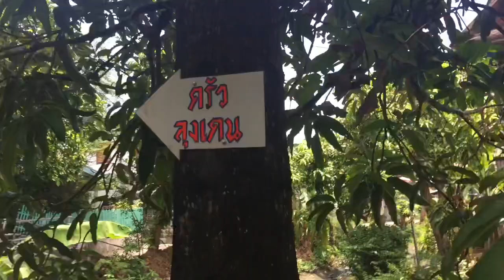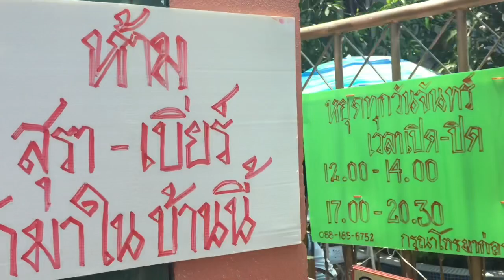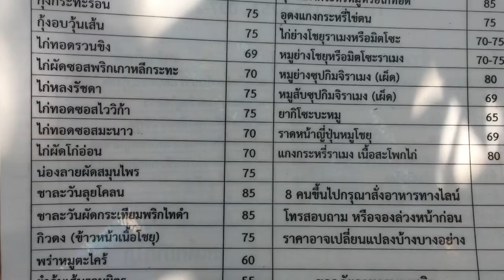มาชิมร้านอาหารญี่ปุ่นลุงเคน หายากมาก คิวก็ยาว แต่อร่อยมากมาย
ทรงพรพาชิม